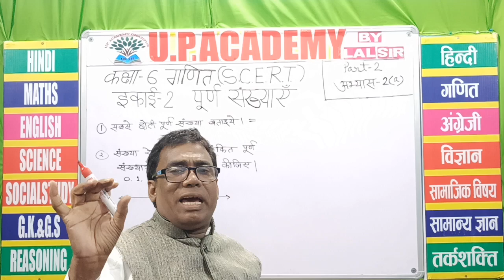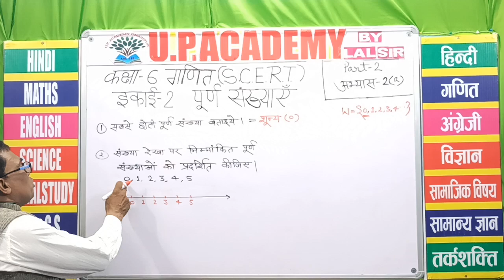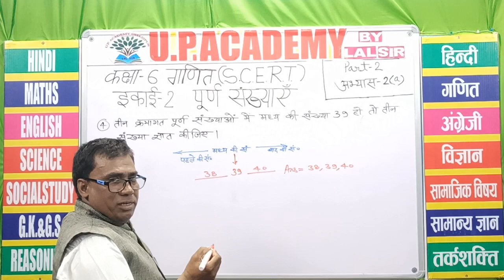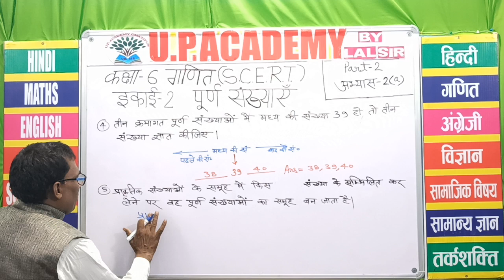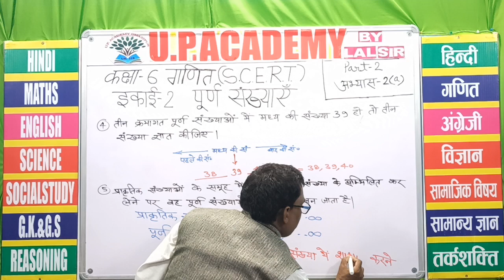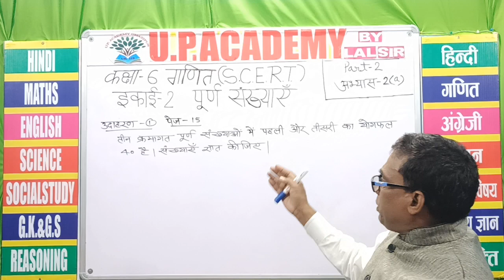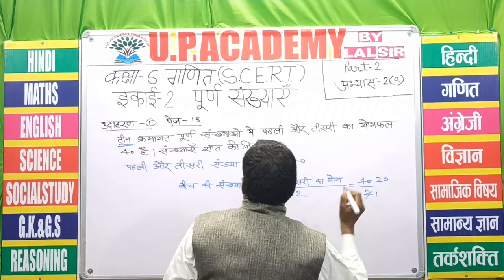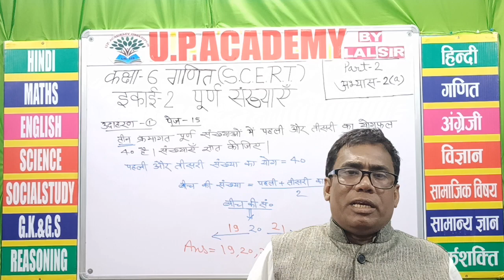(Ch2)पूर्ण संख्याएँ PART 2 (SCERT CLASS 6)